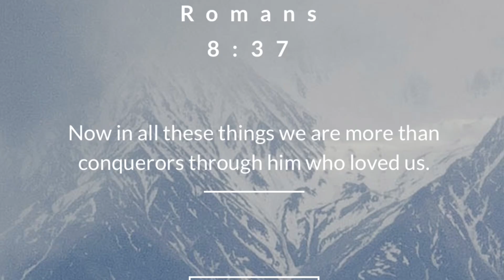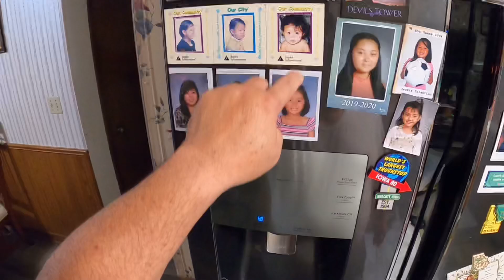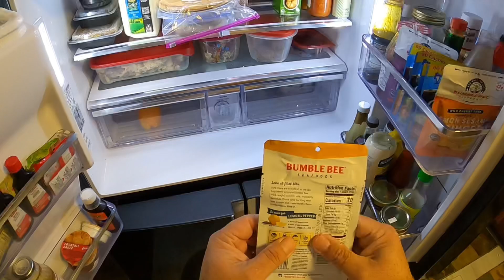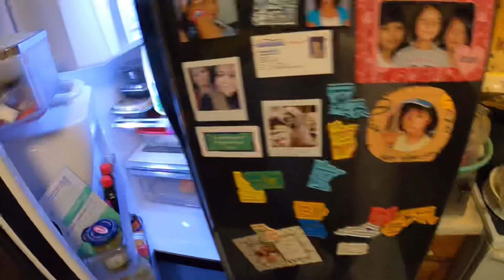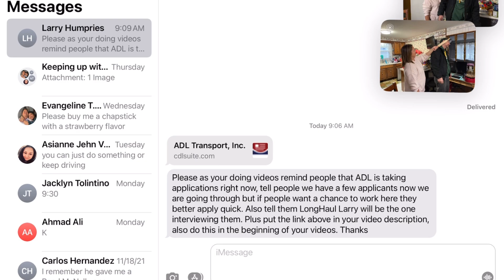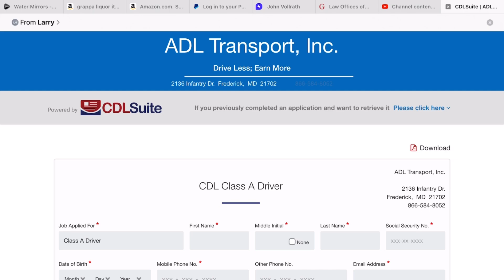November 27, 2021/354 home cooking Beef 🥩 Chicken 🐓 Shrimp 🦐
It’s been a long time where i did some of my own home cooking. Here I am cooking Beef, Chicken, and Sprimp with my secret sauce. Not Exactly know what to call it yet.

Application for ADL TRANSPORT..